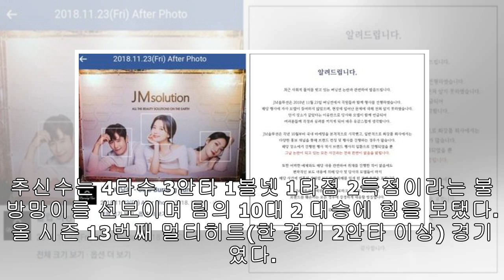“그래 이거야”… 타격폼 바꿔 ‘회춘’한 추신수